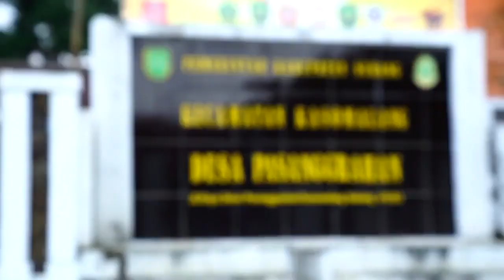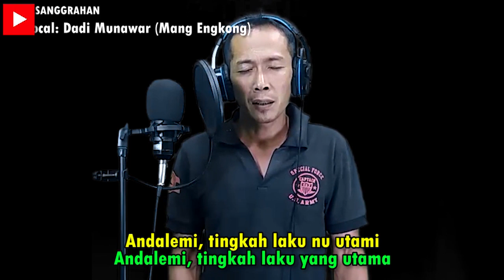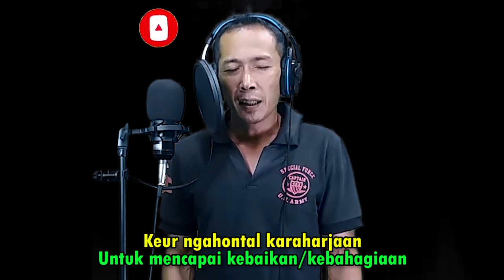Lagu Sunda Keren Desa Pasanggrahan oleh Mang Engkong, Kec Kasomalang Kab Subang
Selamat datang di channel youtube KasKul Pro Media.
KasKul Pro Media mengetengahkan konten seputar lagu/musik dengan berbagai genre. Semoga bisa menghibur ya...!